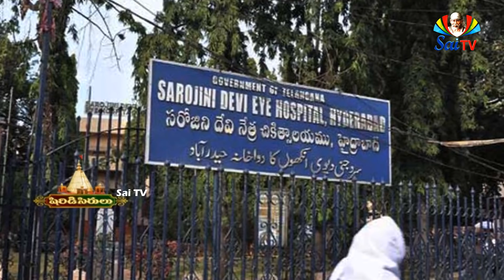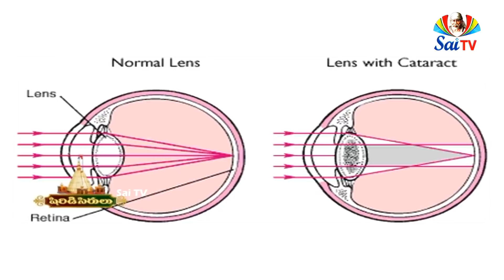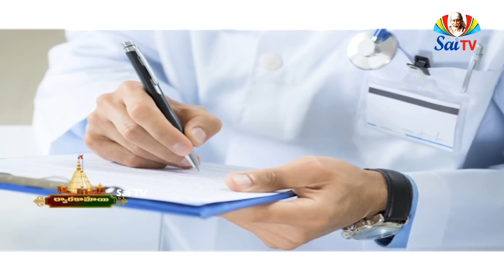షిరిడి ద్వారకామాయి లో ఉన్న చిత్రపటంకు(ఫోటో)ఉన్న కథ ఏమిటి!? ఆ చిత్రపటం ఎలా వచ్చింది?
షిరిడి సిరులు // Shiridi Sirulu Ep 11 ||షిరిడి ద్వారకామాయి లో ఉన్న చిత్రపటంకు(ఫోటో)ఉన్న కథ ఏమిటి!? ఆ చిత్రపటం ఎలా వచ్చింది? ఎవరు ఆ చిత్రకారుడు?అసలు చిత్రపటం ఇప్పుడు ఎక్కడవుంది? //  Shiridi SaiBaba Story // SaiLeela ||
Baba did not permit anyone to take his photographs. If anyone dared to do so without his permission the frame would be either blank or without Baba. Baba on a rare occasion permitted Jaykar, an eminent Painter to paint a life like oil painting of Baba. He normally used to paint portraits of royal family members and British Lords and in 1913. Rao Bahadur Moreshwar W. Pradhan, another ardent devotee of Baba, requested him to visit Shirdi for making Baba's portrait. Jayker went to Baba during his first visit along with Pradhan who wanted him to give Pradhan a lifelike oil painting of Baba. So Jayker had to go and actually see Baba for painting purpose. He went and had a good look at Baba. Baba also looked at Jayker. Baba was not so famous at that time. Even Jayker was not aware about the powers and fame of Baba. During his journey to Shirdi, he was thinking that his visit to Shirdi would be futile. He had also thought that if he had gone to some royal palace, that would have fetched him a handsome amount. After reaching Shirdi they went to the masjid to have darshan of Baba. The first sentence Baba uttered, on seeing Jayker, was why he came to Shirdi and he should have gone to some royal palace and painted their portraits. What was the use of making out a portrait of a humble fakir like him. Then Baba's permission had to be obtained before an oil painting could be made of him. So Shama went to Baba and asked for his permission. Then Baba replied, "Why should I, a poor fakir, have an oil painting of me? You, Shama, you may get a portrait of yourself”. Ultimately, Shama convinced Baba and told Jayker that Baba's permission for the painting had been obtained. However, on Shama’s intercession only, Baba finally decided to sit in front of Jayker and allowed him to paint. Jayker, instead of painting one picture, as permitted, had painted four portraits. Then, Pradhan took two portraits and the third one was taken to Baba who touched it and then asked him to hand over to Dixit. The fourth one painted by Jayker is a big-sized portrait of Baba. That was left unused for some years and was later kept in the masjid for the innumerable devotee-visitors to have darshan of Baba through this portrait for their welfare.

This unique portrait of Sai Baba was in his Pooja Room since 1913. It is important to note that only Jayker got rare honour of painting three portraits of Sai Baba by making him sit in front of him. All other paintings were made after Baba's Mahasamadhi, based on either his paintings or any other painting based on Baba's photographs. Pradhan brought the two portraits to his house. Later they were lying with his family members in the folded canvas form for a very long time. Amazingly, around 1970, Pradhan's son and grandson, both, got the similar dream in the same night. Baba appeared in their dream and instructed them to deliver the portraits to his house. And thus he got one more blessed portrait of Baba. The other one was displayed on the home page of their website.

Baba was looking after him regularly with care and he was happy. Though, he lost two sons, Baba kept him and his family members always with contentment. He always felt that it was not for money that one should approach Baba, though he would give money also, whenever he thought proper. Baba used to say that the walls of his masjid were really made up of gold and wanted people to come and take away cartloads of that wealth; but his regret was that none came to take it away.

Baba had been very kind to Jayker. But, Jayker had been guilty of neglecting Baba’s words and forgetting several things. He had been so peculiarly indifferent in his temperament, he could not carry out things with conviction. Baba knew this very well. Once, Jayker was wishing to worship silver padukas of Baba, after receiving them from Baba’s own hands. So, Jayker got a small silver pair of padukas prepared and took them to Baba. He looked at them and Jayker. He received them. But, instead of giving them back to Jayker, Baba sloped his palms (on which the padukas were placed) downwards and the padukas fell down. Jayker picked them up and hoped to worship them. But, that very evening, Jayker gave out his clothes for wash, with the silver padukas lying inside a shirt-pocket. Thus he lost them and never got them back. Baba knew already these happenings and so did not give the padukas into Jayker’s hands but allowed them to slip off his hands, indicating in advance the future event.